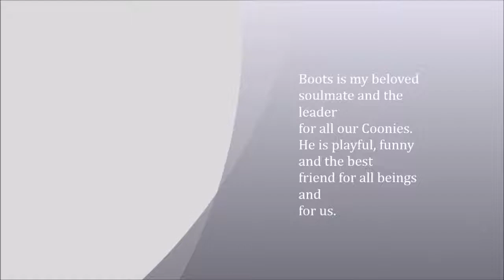Atlantic Acadia`s cattery: SC. Boots That Purr of Sherokee, DVM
Boots That Purr